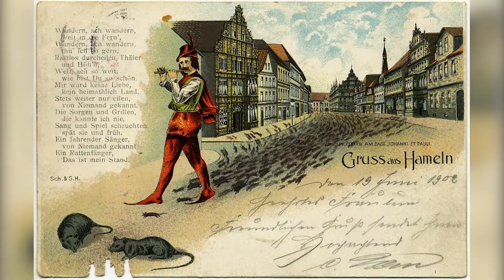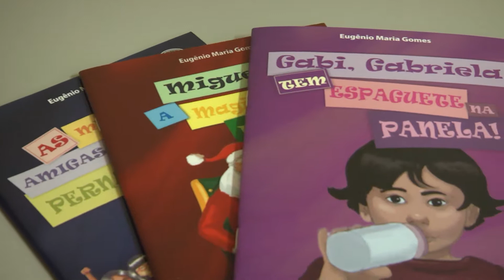CARATINGA RECEBE APRESENTAÇÃO TEATRAL E LANÇAMENTO DE DOIS LIVROS EM NOITE CULTURAL 1